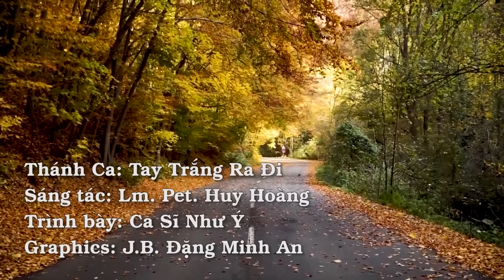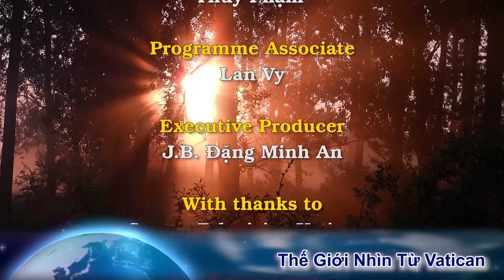Linh mục trừ tà chứng kiến Thánh Agape cứu người phụ nữ bị cha mẹ ruột dâng cho Sa tan từ tấm bé.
00:00:00 Đài Hiệu
00:00:20 Giới thiệu chương trình
00:00:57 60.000 vé dự lễ Đức Thánh Cha tại Edmonton được giữ hết trong vài phút
00:02:52 Cựu Thủ tướng Úc Morrison khuyến khích các tín hữu đặt niềm tin vào Chúa hơn là vào các chính trị gia.
00:06:04 Nhật ký trừ tà số 198: Các Thánh có chọn chúng ta không?
00:09:48 Thánh Ca: Tay Trắng Ra Đi
00:16:33 Kết thúc
00:16:59 Closing Credits